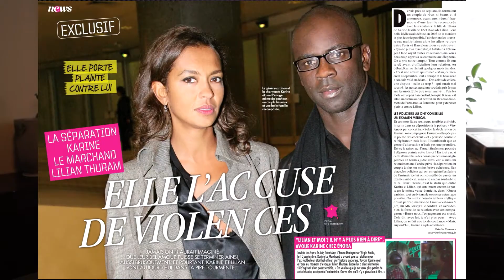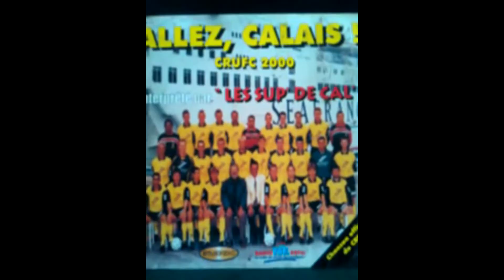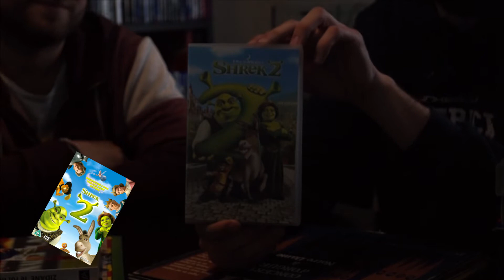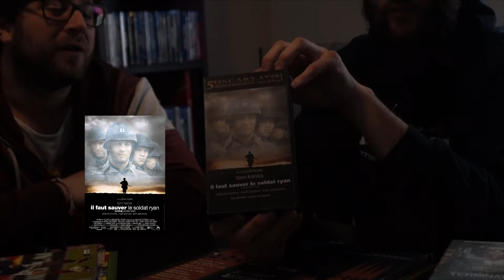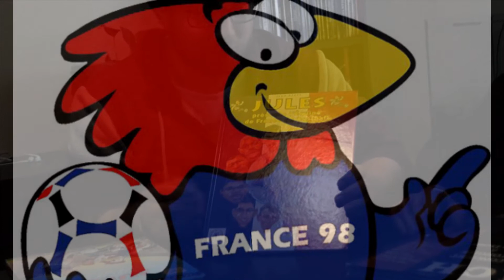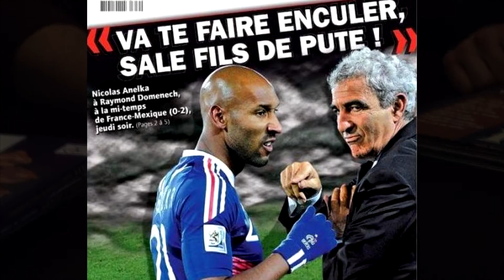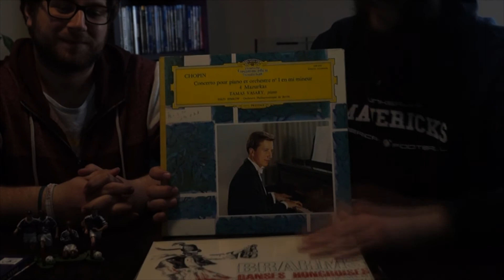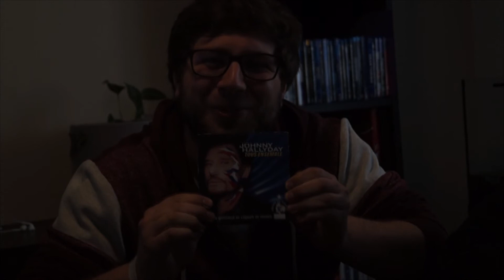Race-diana Jones : les aventuriers des brocantes extrêmes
le strike est imminent.
téléchargez les vidéos sur vhs rapidement